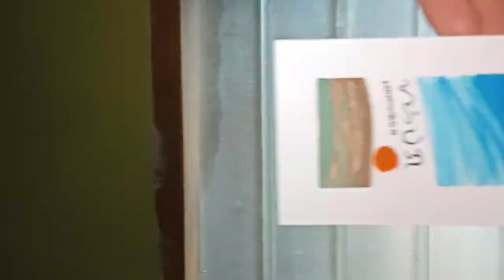Baybayin Bookmark painting tutorial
Everything inspirational